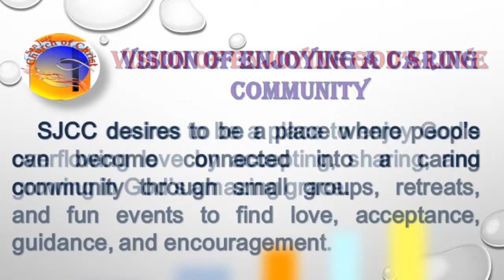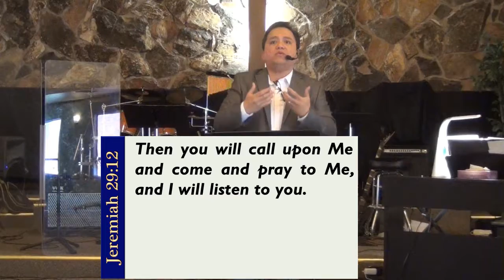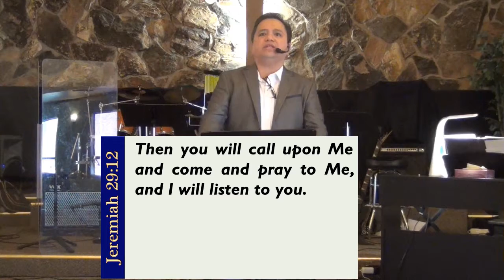"What Would Jesus Say to Graduates and Achievers" by Pastor Arnel Alon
SJCC Tribute to Graduates and Achievers Sunday Worship Celebration Message - 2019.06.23 "What Would Jesus Say to Graduates and Achievers" by Pastor Arnel Alon